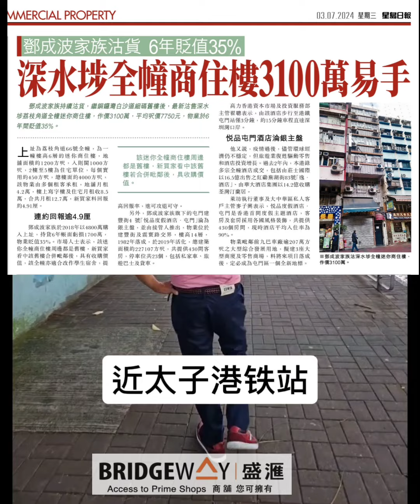今日新聞：深水埗全幢商住樓3100萬易手，鄧成波家族沽貨6年貶值35%，第4684成交，呎價7750元，感覺7分！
鄧成波家族持續沽貨，繼銅鑼灣白沙道細碼舊樓後，最新沽售深水埗荔枝角道全幢迷你商住樓，作價3100萬，平均呎價7750元，物業於6年間貶值35%。

上址為荔枝角道66號全幢，為一幢樓高6層的迷你商住樓，地舖面積約1200方呎，入則閣1000方呎，2樓至5樓為住宅單位，每個實用約450方呎，總樓面約4000方呎，該物業由多個租客承租，地舖月租4.2萬，樓上寫字樓及住宅月租收8.5萬，合共月租12.7萬，新買家料回報約4.91厘。

連約回報逾4.9厘

鄧成波家族於2018年以4800萬購入上址，持貨6年帳面虧損1700萬，物業貶值35%。市場人士表示，該迷你全幢商住樓周邊都是舊樓，新買家看中該舊樓合併毗鄰後，具有收購價值，該全幢亦適合改作學生宿舍，提高回報率，進可攻退可守。

想即時收商舖料 （包括非公開資料），join whatsapp group 「李根興私人資訊」：

創業源於失業。李博士於2001年911恐怖襲擊後，由紐約投資銀行被裁員回流香港，創立香港商機 （Hong Kong Business Intermediary)，成為香港首間生意中介公司 Business Broker 完成 1,117 宗茶餐廳、補習社等小生意頂讓， 並列名於 Harvard Business Review 企業個案分析李氏2006起租舖創立超過60盤生意轉售創業者，2009年10月起首次買舖創業，2013至2016年間把公司轉型為香港首間證監會持牌的商舖基金管理公司（BBL 650)： 盛滙商舖基金管理有限公司 （Bridgeway Prime Shop Fund Management Co. Ltd.)。

購買書籍【李根興的生意哲學】(定價$198)，或【買舖 要買得 PRO】(定價$198)，連親筆簽名，可 whatsapp Suki ( 。各大書局也有售。每個月的其中一個星期六，我經常搞午餐會，互相交流「做人、做事、做生意」心得，每次限4至5位，我請食午餐😀，有興趣參加可聯絡 Suki （whatsapp 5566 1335 )